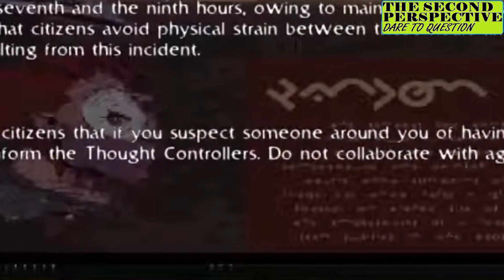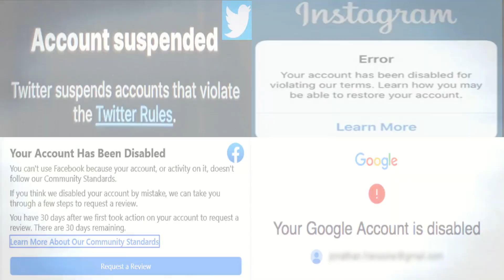(Pt.6) Omikron: When Ai Rules Over Humanity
After how many coincidences ought one to reject the alibi of 'chance'?

Omikron: The Nomad Soul (not to be confused with the Omicron variant of coronavirus CoVID) is a video game made by Eidos in 1999. It featured voice over by David Bowie. Most interesting, however, was the story’s eerie warning about the consequences of totalitarianism and its persistent attempts to break the fourth wall.

Who are the Awakened? Why are they engaged in information warfare with the government? Can you empathize? Is this what the trucker Ottawa Freedom Convoy and the Coutts Roadblock are fighting against?

"Truth is the mortal enemy of the lie, and thus by extension the truth becomes the greatest enemy of the State." - Joseph Goebbels (Nazi Propaganda Minister)